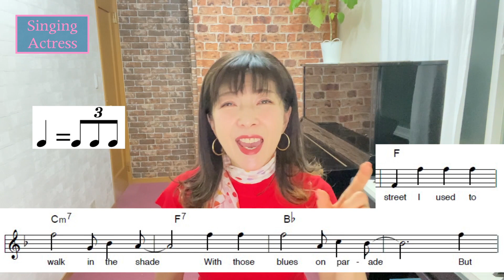[カムカムエヴリバディ] On the sunny side of the street 歌い方解説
On the sunny side of the street  [カムカムエヴリバディ]  歌い方解説
歌い方解説動画をアップしました。
発音やリズム、メロディーをしっかり理解して歌いたいですね。
一緒に練習しましょう。

00:15 作詞家作曲家、演奏者の紹介
02:45 歌詞の解説
05:55 メロディー、キーの選び方、リズム、歌い方などの解説（譜面を見ながら）
11:19 サビの補足、オススメのお手本紹介

参考動画
Billie Holiday / On the sunny side of the street with lyrics

Grab your coat    and get your hat
Leave your worry    on the doorstep
Just direct your feet
To the sunny side of the street

Can’t you hear   a pitter-pat?
And that happy tune    is your step
Life can be so sweet

I used to walk    in the shade
With those blues    on parade
But I’m    not afraid
This Rover    crossed over

If I never have    a cent
I’ll be rich as Rockefeller
Gold dust    at my feet

歌えば変わる 夢を叶える
Singing Actressプログラム
歌が劇的に上手くなる
全７話無料デビュー講座

otologic
MusMus

追加情報です！
SNSでの噂を耳にしました〜。
この曲の本当の作曲者はファッツウォーラーだという話があるそうです。
若い時にお金に困って売ったそうで、その時一緒に3曲売っていて、残りの二曲が I Can’t Give You Anything But Love とIf I Had Youということらしいんです。3曲とも名曲ばかりですね。ファッツウォーラーはその後、ルイアームストロングと一緒に吹き込んでます。

On the Sunny Side of the Streetを公式に出版した作曲者はJimmy McHughであるが、原作者はFats Wallerである。Jazz Standard comによれば、この曲と、I Can’t Give You Anything But Love、それにIf I Had Youは、もともとウォーラーの曲であったが、当座のカネ欲しさに権利をJimmy McHughに売却したという。

Jimmy McHugh is the published composer of On the Sunny Side of the Street. There are rumors that “On the Sunny Side of the Street,” “I Can’t Give You Anything But Love,” and “If I Had You” were originally Fats Waller compositions, ones he had composed and then sold the rights to for quick cash. Indirectly supporting the rumors is a document on the Rutgers-Newark Online website regarding their Dana Library Institute of Jazz Studies collection of Wallermemorabilia: